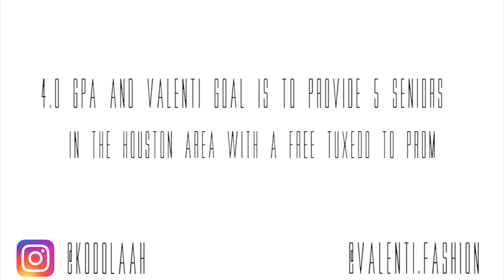4.0 GPA and Valenti in West Oaks Mall Tuxedo Giveaway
4.0 GPA is excited to partner up with Valenti for the Prom Tuxedo Essay Giveaway contest. High school seniors are to write a brief essay explaining why they should receive a tuxedo for prom.

4.0 GPA is an education consultant firm that prepares students for college by providing students with the skill set and tools needed to become a college graduate. 4.0 GPA provides students with mentorship and help students create a competitive college application that will assist in applying for any two-year college or four-year university. Likewise, Valenti, for over 20 years, has been serving the Houston area and many popular celebrities including Houston Rockets Hall of Famer, Calvin Murphy. Valenti provides low and affordable prices each year to students purchasing tuxedos for various occasions. Each year students miss out on prom because they are unable to afford a tux for prom. 4.0 GPA and Valenti are deciding to change that by providing FIVE FREE tuxes to students in the Houston area.

4.0 GPA was created with an ambitious goal in mind: to give EVERY student the opportunity to graduate from a two-year college or four-year university, REGARDLESS of their race, financial status, or zip code. We believe that education saves lives – and that college is the best way for kids to escape poverty.